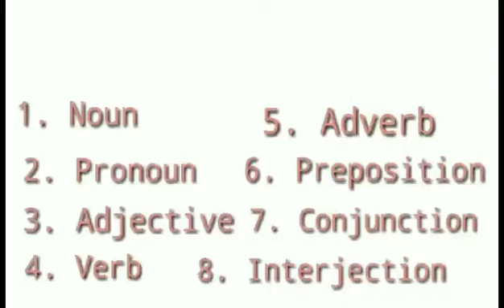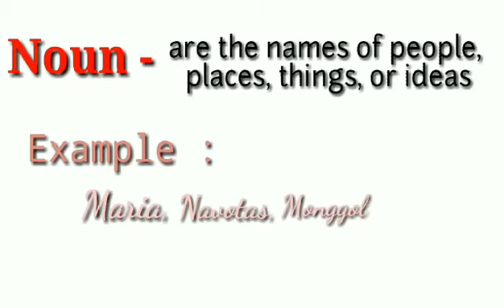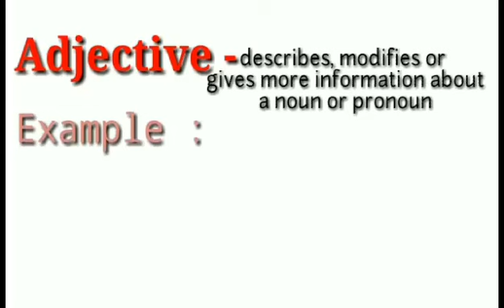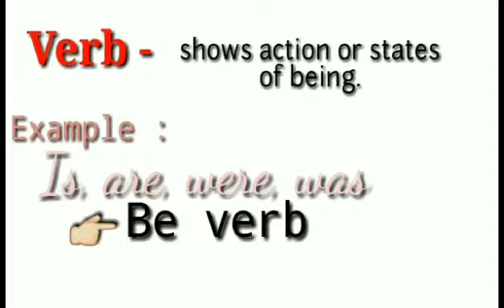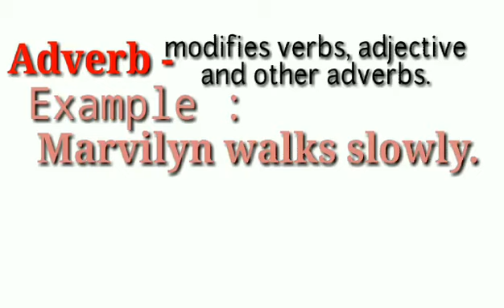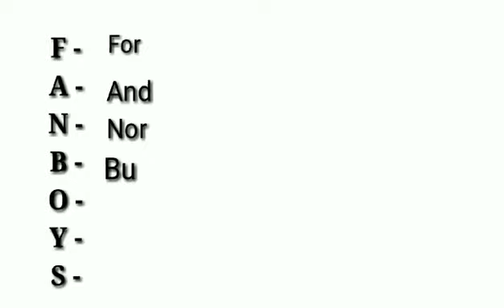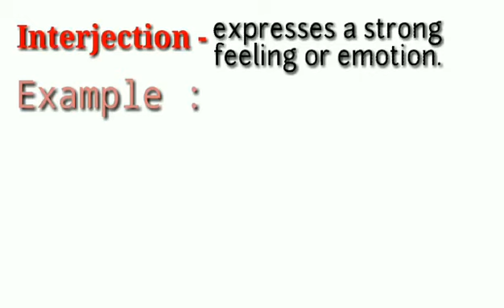8 Parts of Speech English | Vlog #1 | Marvilyn Hipolito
I am Marvilyn L.  Hipolito. Actually this is the 1st vlog na ginawa ko kasi sobrang nainspire ako sa vlog ni Team Lyqa. Thank you Teacher Lyqa for inspiring me to make this Educational Vlog 😘

God bless us and keep safe everyone 😊